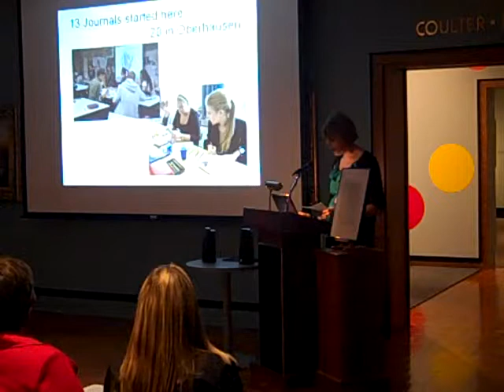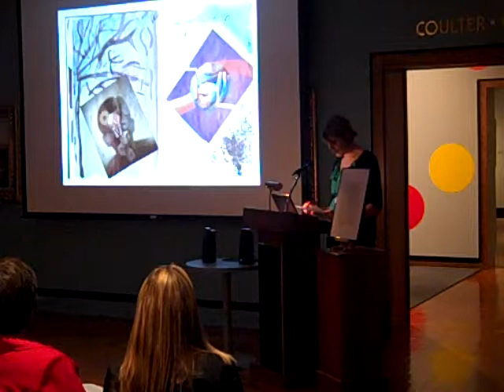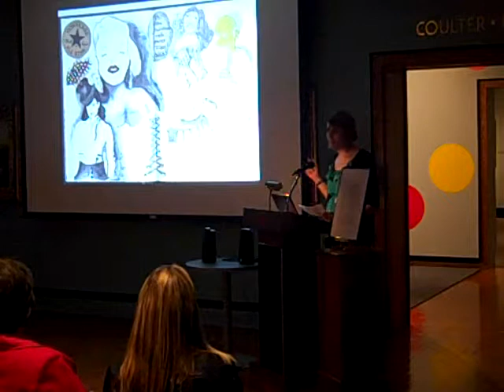Kelley Audia Part 1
Kelley Audia, art teacher for the Greensburg Salem School District talks about the Building a Transatlantic Bridge Project on Transatlantic Bridge Day on May 27, 2010.